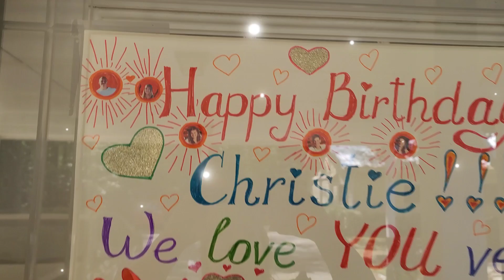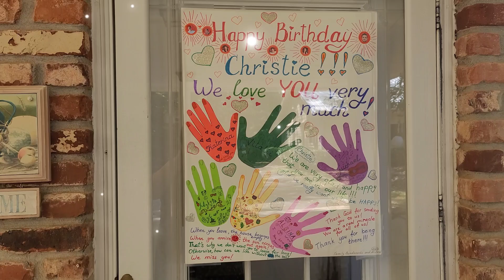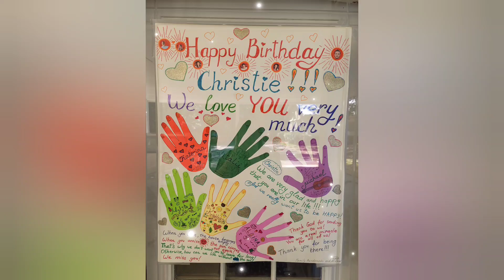Christie HAPPY BIRTHDAY!!! August 2024